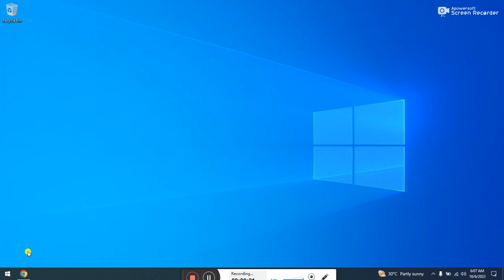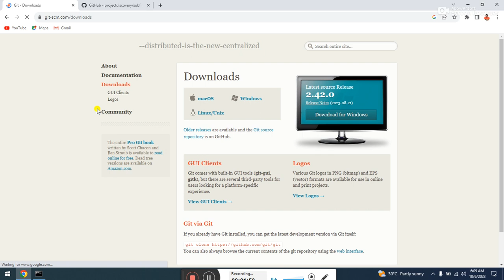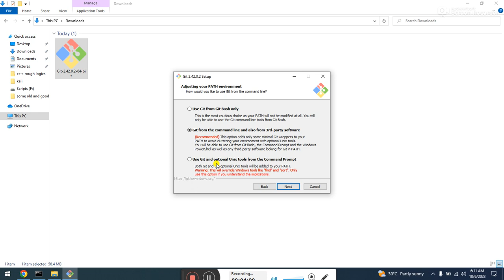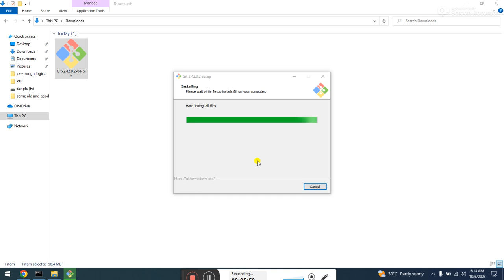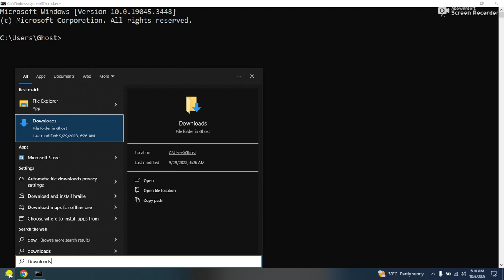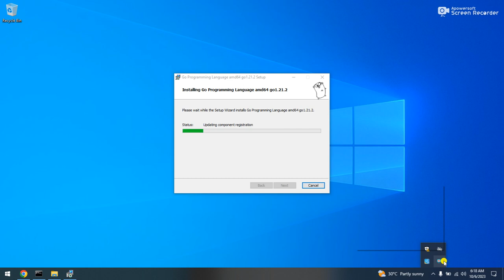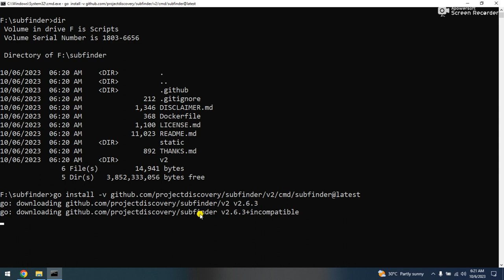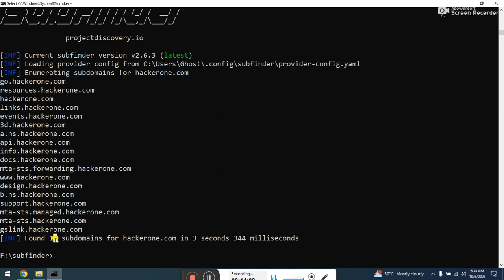Step-by-Step Guide: Using Git Clone in Windows CMD |Cyber Wings